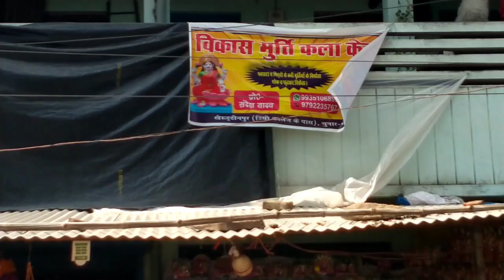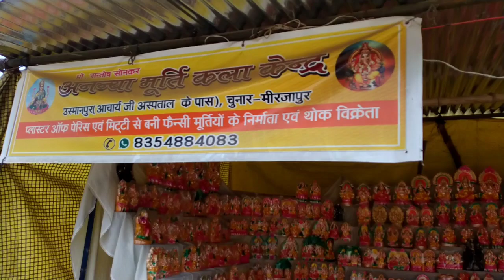Chunar ka Murti Market | Murti Bajar Chunar Mirzapur | dk rao vlogs